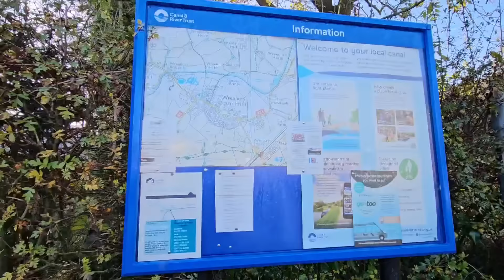POLSKA WIEŚ VS ANGIELSKA WIEŚ! Która lepsza ?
W dzisiejszym odcinku opowiem o Polskich i ANGIELSKICH wsiach